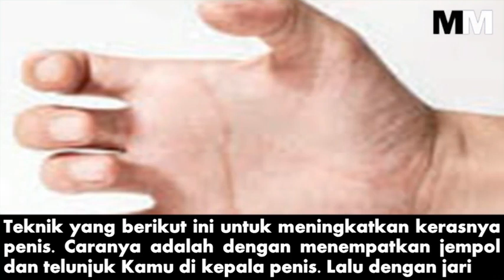5 GERAKAN SEDERHANA INI MEMPERBESAR SI MR P SEKETIKA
Diakui atau tidak, urusan penis termasuk dengan kesehatan serta ukurannya menjadi perhatian utama pria.